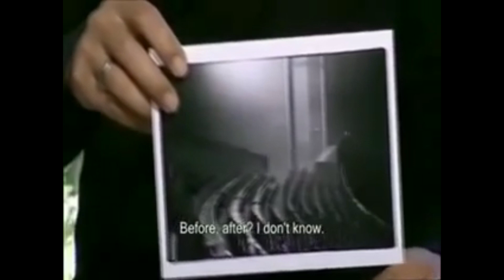֍֍֍ Кристоф Шнайдер (Christoph Schneider, RAMMSTEIN) Магия на Сцене (перевод) 2009-2005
Кристоф Шнайдер, барабанщик огнеборцев Rammstein, парень весьма обаятельный и привлекательный, особенно если он дает интервью красивой женщине. Его улыбка очаровывает, и совсем не важно, что он в этот момент говорит.